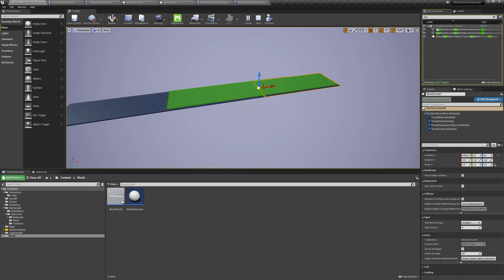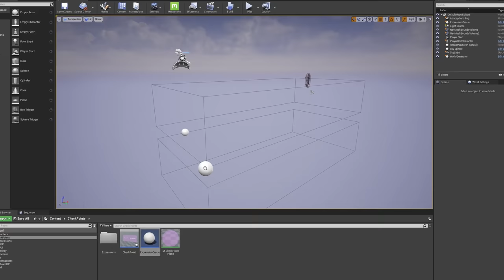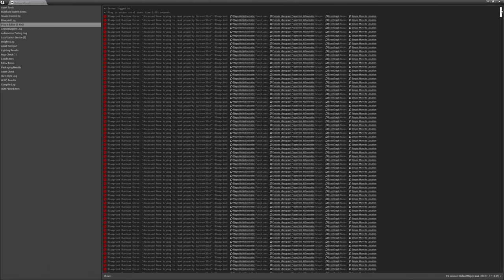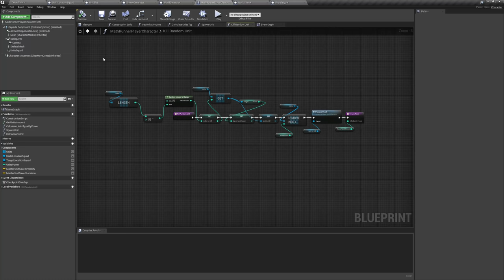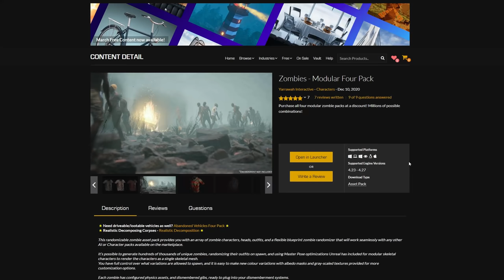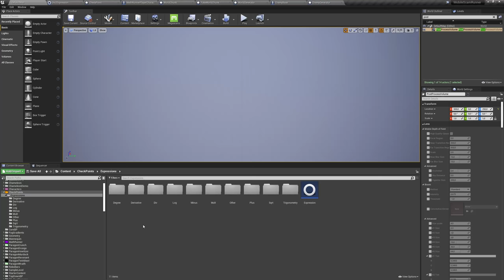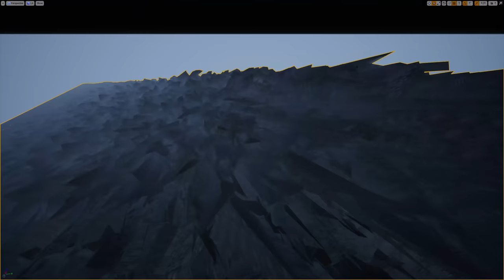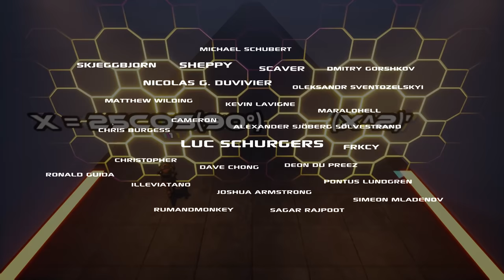I Turned Fake Mobile Game Ad into a Real Game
So I saw a fake mobile game ad and wanted to try it... And turned it into a real game!

Fake gameplay ads are bad...

A bit about Unreal Engine 4:
The Unreal Engine is a AAA game engine developed by Epic Games. The latest release is Unreal Engine 4, which launched in 2014 under a subscription model. It can be downloaded for free, with its source code available on GitHub.
0:00 Intro
0:17 Creating World
0:53 Creating Checkpoints
2:58 Adding Enemies
4:43 Improving Enemies & Units
6:30 HARDMODE
7:00 Game Over?
7:48 Decorating World
8:30 GAMEPLAY!
9:45 Download the game